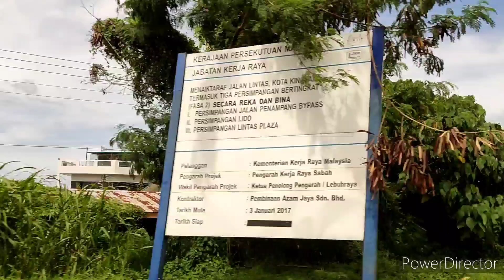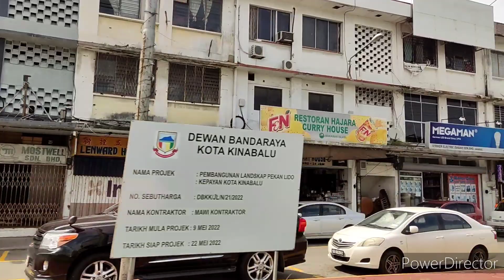Kota Kinabalu today December 14, 2022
For today's update December 14, 2022 the sun is out, sunny day. The weather was just nice.